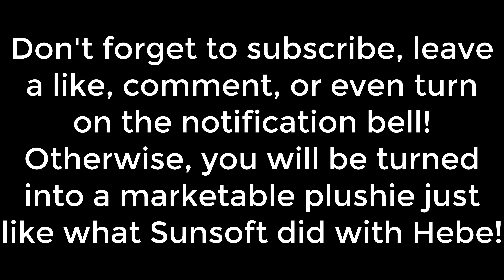No Sunsoft! Please don't turn me into a marketable plushie!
BTW that's Japanese cuz it's from Japan.
Also, this plush is a Japan-exclusive and some Japanese auctions of it were sold out.